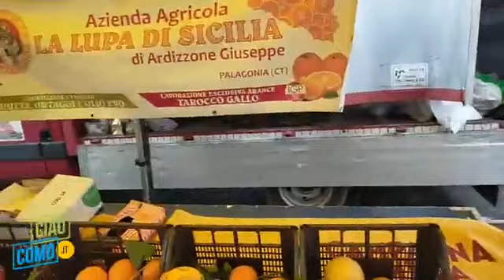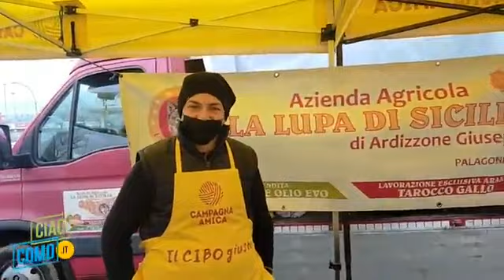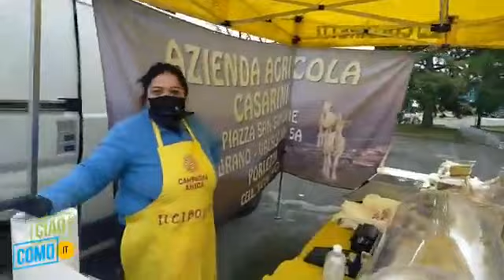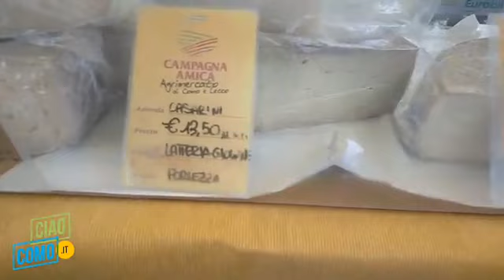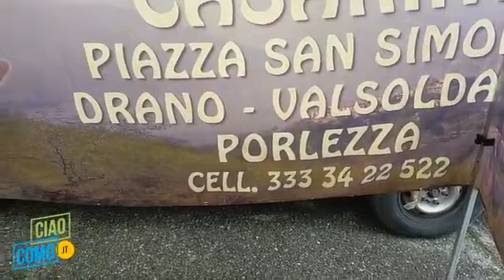COLDIRETTA COMO DAL MERCATO DI ERBA CON I PRODUTTORI LOCALI: AUGURI E NOVITA'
COLDIRETTA COMO DAL MERCATO DI ERBA CON I PRODUTTORI LOCALI: AUGURI E NOVITA' Coldiretti Como e Lecco E Campagna Amica Como Lecco